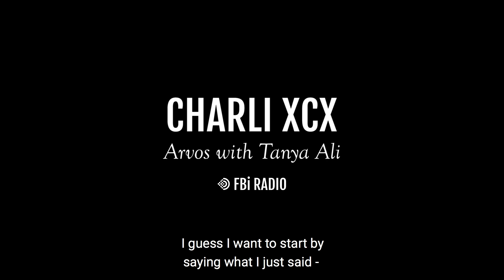Charli XCX on Arvos with Tanya Ali｜FBi Radio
Charli XCX: archetypal millennial workaholic, party enthusiast, mass collaborator and self-professed "saviour of pop".

During a quick visit to Sydney, Charli dropped in to the FBi Radio studios to chat with Tanya Ali on Monday Arvos.

FBi Radio is an independent youth broadcaster based in Sydney, Australia. We make radio. Good radio, with Sydney music, arts and culture being our specialty. Our mission is to shape and amplify independent culture in Sydney. FBi 94.5FM has been on air since 2003, delivering the best in new music, arts and culture. We play 50% Australian music, with half of that from Sydney.